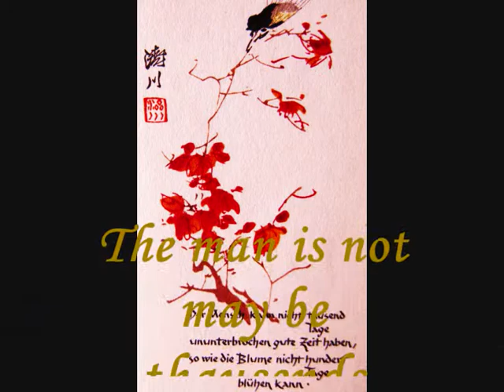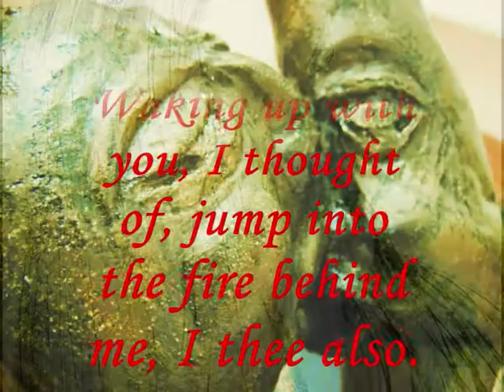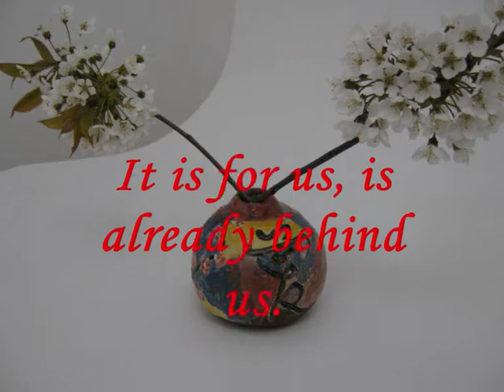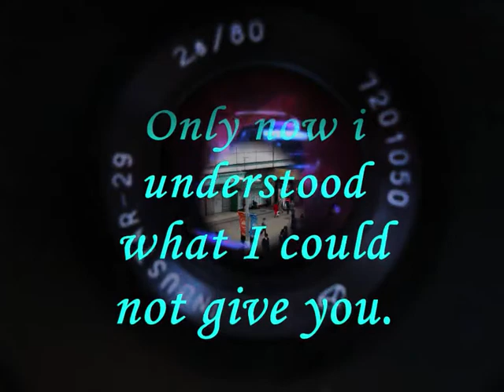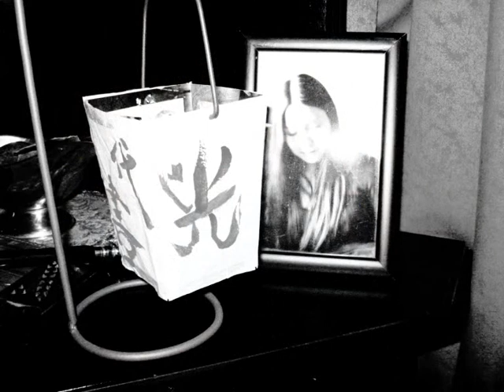To za nami.